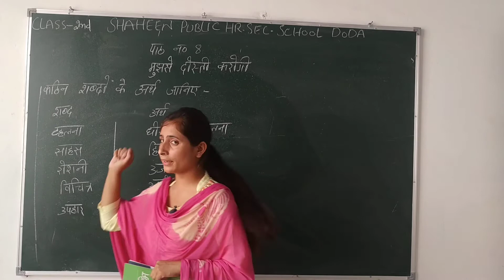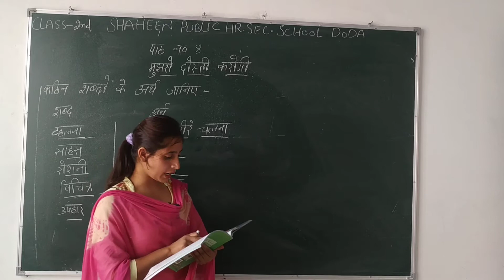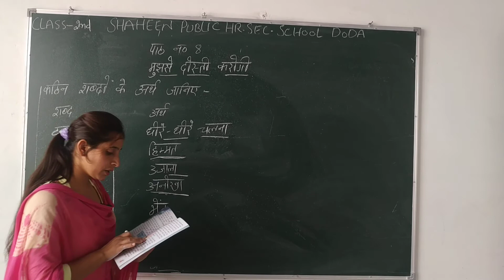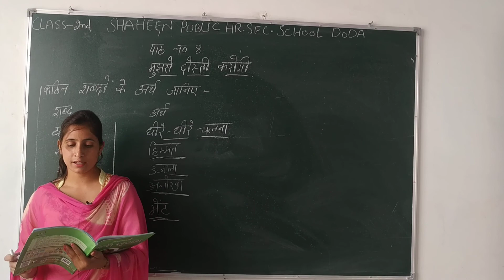Class 2nd Hindi By Miss Anita Mam